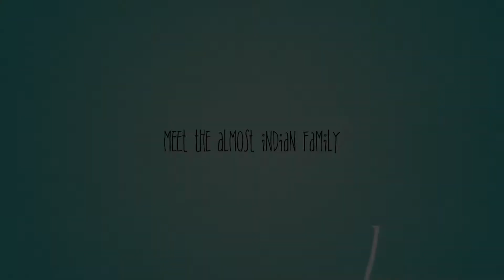Vlog #3 A Day In Our Life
Check out this week's vlog episode to see a day in our life! It's full of silly kids, nerf guns, and an apple eating dog.